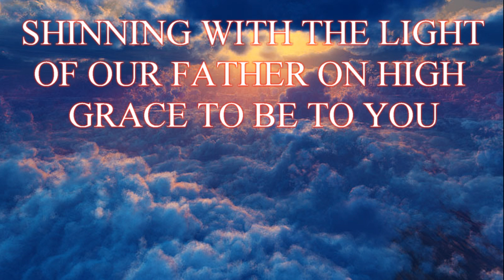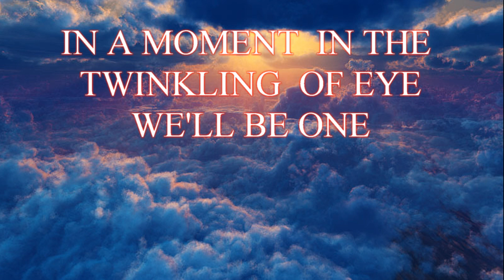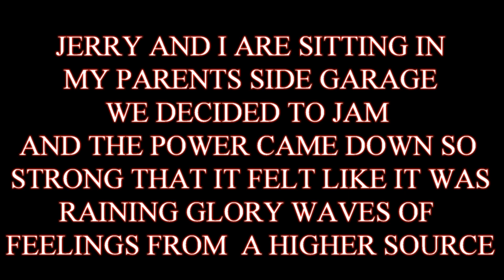FALLING RAIN PETER GIARDINA VIDEOS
This song was a song that does not come around that many tmes in life